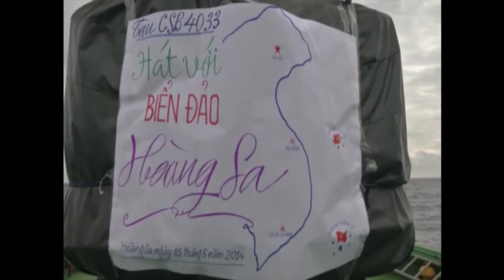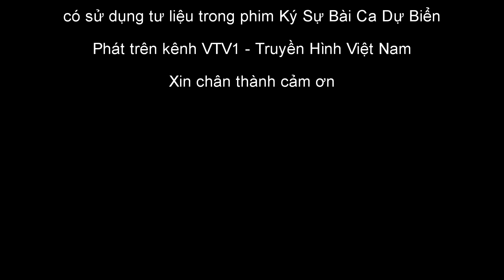Tuần Dương Đêm Trăng - Bảo yến ( Phòng Thu Xuân Lâm 0986990041 )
Tuần Dương Đêm Trăng - Bảo yến
Nhạc : Quỳnh Hợp
Thơ  : Võ Văn Kính